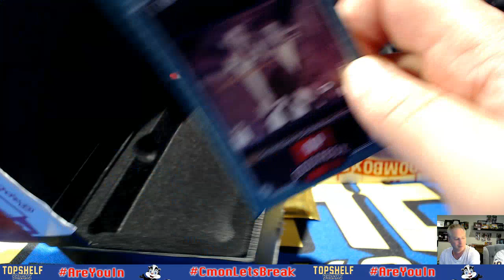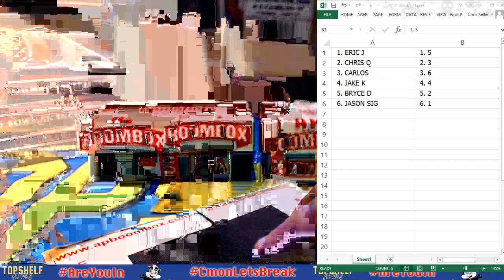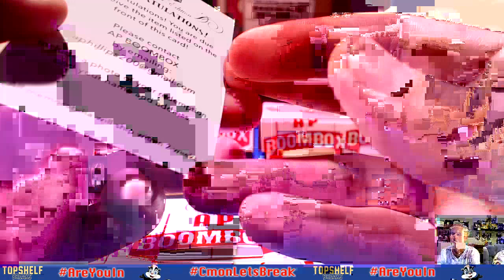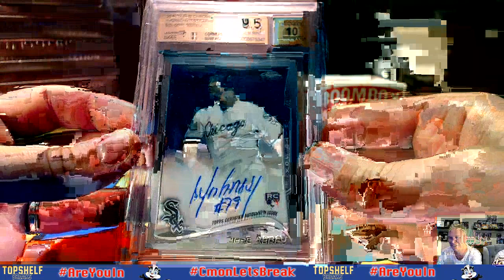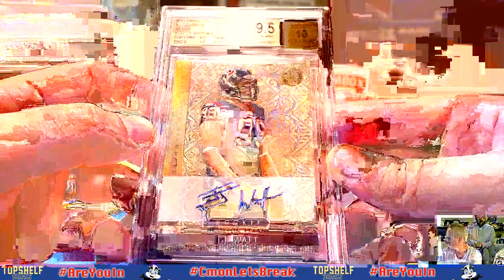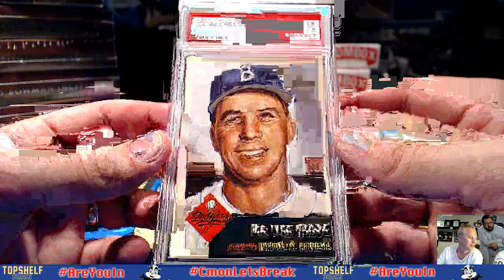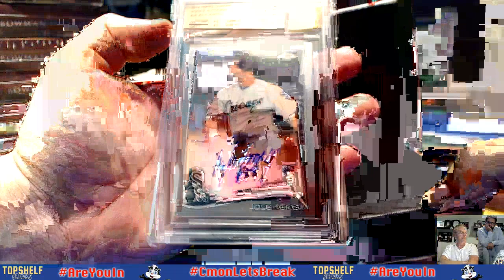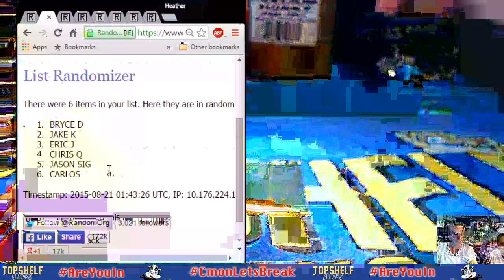8-20 APBOOMBOX Emerald Edition 6 box.